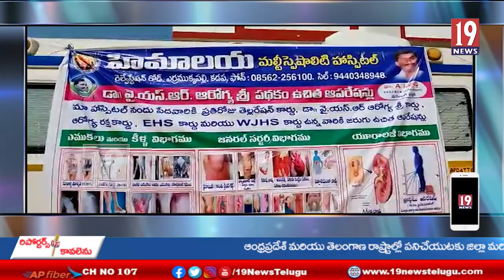హిమాలయ మల్టీ సూపర్ స్పెషల్ హాస్పిటల్ ఆధ్వర్యంలో ఉచిత వైద్య శిబిరం- కడప జిల్లా